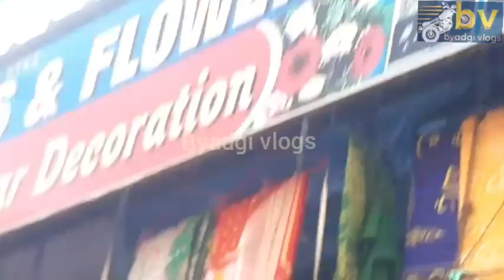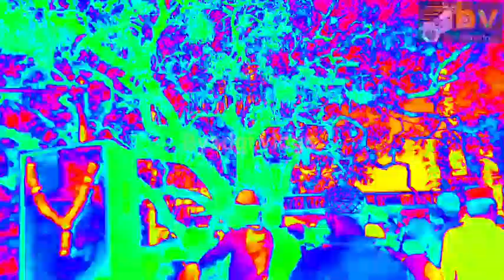Bankapur Dargah. Syed AllUddin Sha Qadri. Bankapur urs. SAQ Jhanda Mubarak. 2023 urs